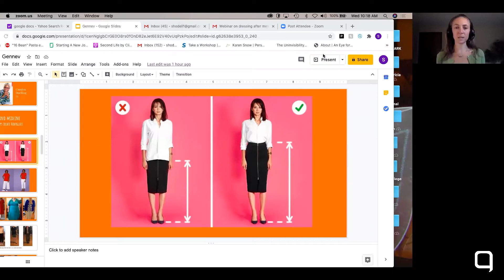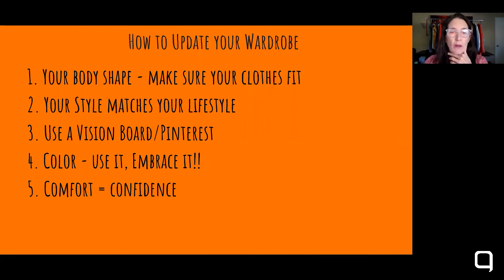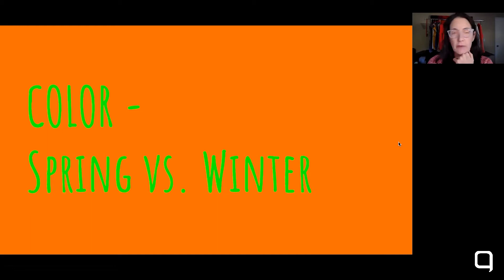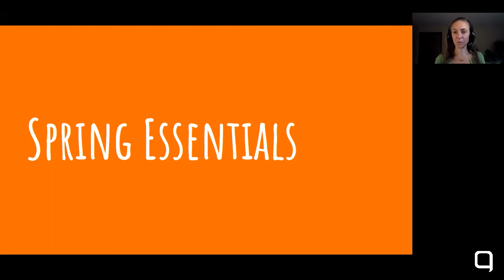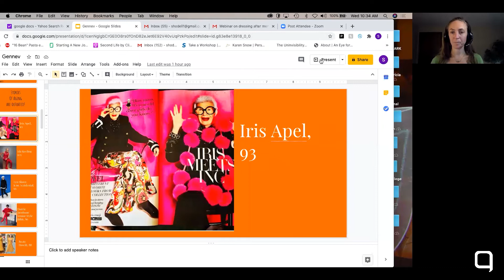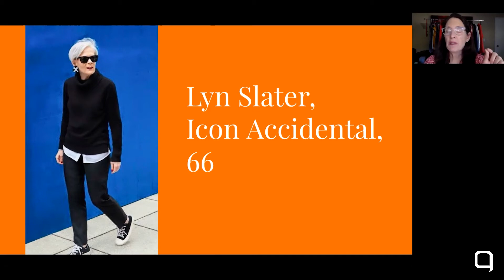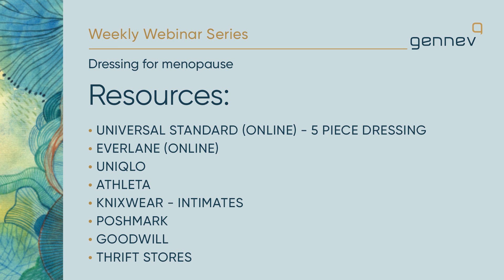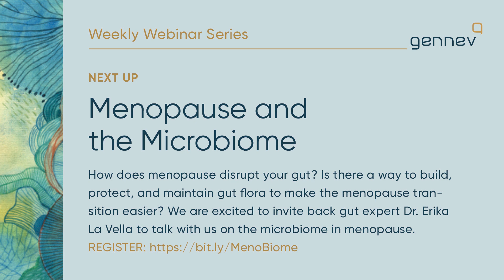Dressing for menopause clothes change and body positivity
Bodies change in menopause, and while we do what we can to stay healthy, we also want to feel good in our skin. But that extra padding around the middle, changes in bra size, and increasing slackness in muscle tone can really tank our confidence. We invited an expert aboard to talk about how to shine through menopause (and we don't mean hot-flash sweat). Join Gennev Health Coach Stasi Kasianchuk and Stephanie O'Dell of Celebrate the Gray for a conversation on feeling great in our bodies.